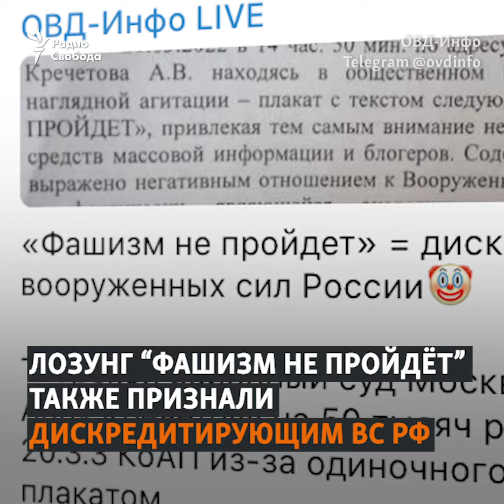Российская пропаганда объявила лозунг "Нет войне" нацистским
В России фактически запрещены антивоенные лозунги, по телевизору жителей России теперь убеждают, что плакаты "Нет войне" – нацистские. Надпись "Фашизм не пройдет" российский суд счел дискредитирующей армию России.